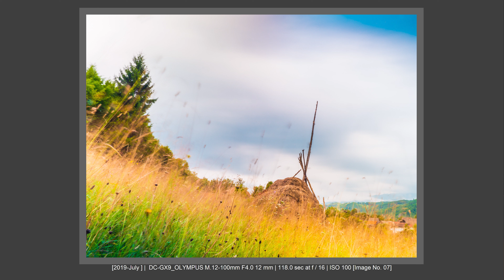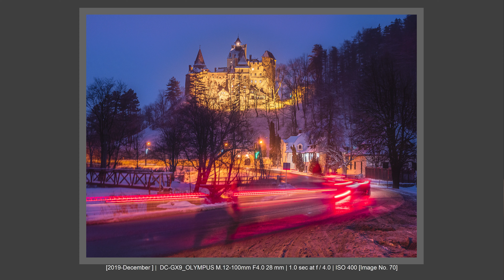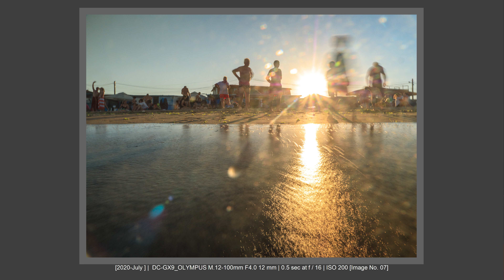Lumix GH6 It's The Best And For Sure NOT THE LAST M4/3 Camera!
In this video I react to the youtubers popular belief that a M4/3 camera will not offer enough image quality.

In my opinion it offers, and the newer sensor from Panasonic-Lumix and Olympus OM1 camera with the adition of excelent technology it's just the beggining for a great, powerfull and very portable system that it's offering a very special look.

What I would want from Panasonic now it's to put that new sensor in all theri other lineup of cameras (GX9/G90 and so on). OM system should do the same.

See what I have to say about it in the video.

📸 Go here to see how I use Fujifilm X100v and X-PRO 3 and receive my PRIVATE POV

MICRO FOUR THIRDS CAMERA BODIES FOR STREET PHOTOGRAPHY
► Olympus O-MD E-M10 mkIV
► Lumix gx9

M43 LENSES:
► Olympus 25mm f1.8
► Olympus 45mm f1.8
► OM 20mm f1.4 Pro
► Olympus Zoom 12-45mm f4

🎶 I use Artlist for music because they have the best license out there and excellent soundtracks. Get your account with 2 month of free music